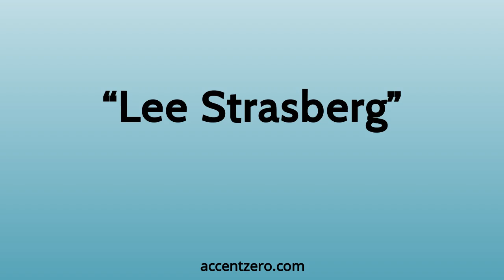Pronounce "Lee Strasberg" - South Korean accent vs. native U.S.